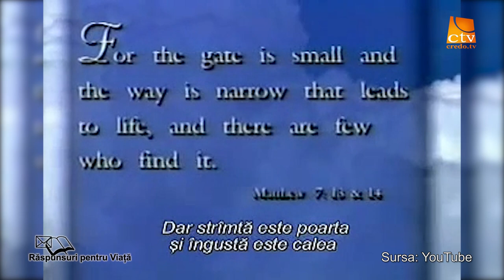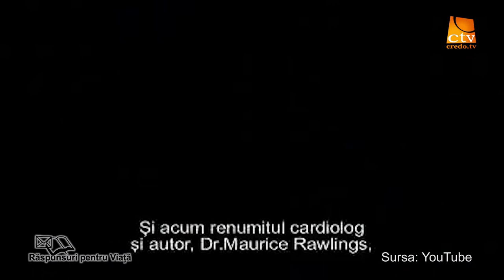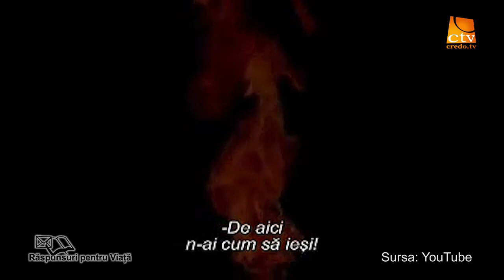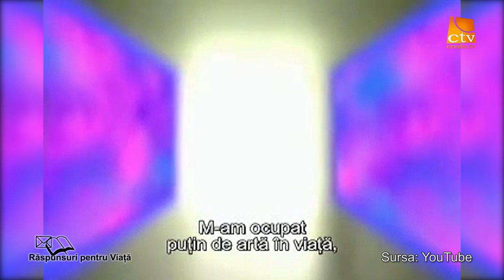68. Raspunsuri pentru viata - Exista viata dupa moarte (1)